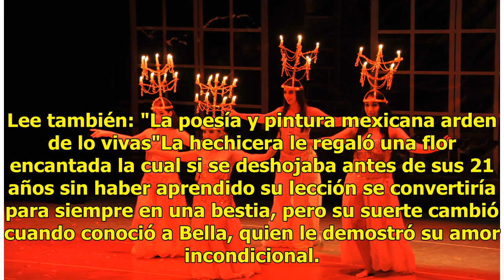Bailandoras cierran ciclo con La bella y la bestia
Los Mochis, Sinaloa.- La Academia de Danza Bailandoras que dirige la maestra Cristal Castillo culminó su ciclo 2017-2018 con una vistoso espectáculo del tema del clásico cuento La bella y la bestia, que fue escenificado en el Teatro José Ángel Espinoza Ferrusquilla del IMSS.Lee también: Petite Varie...